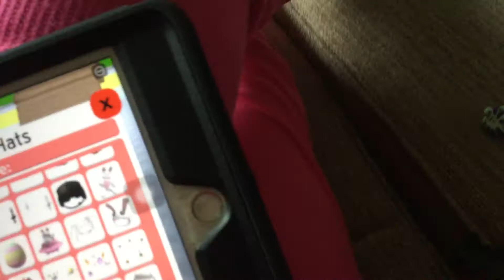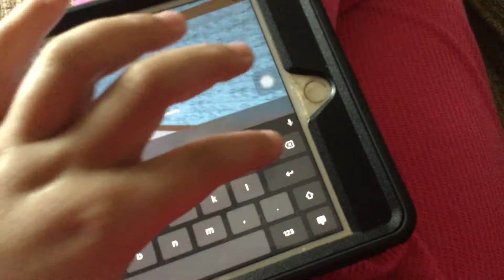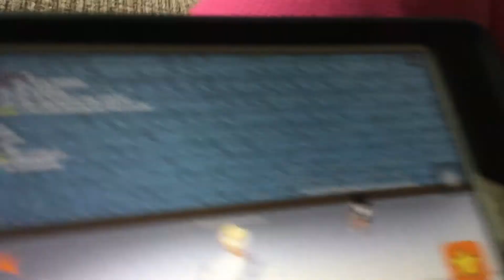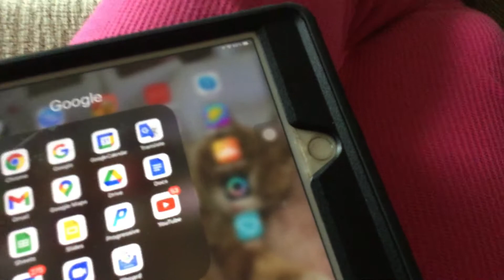I am in a wedding dress on adopt and raise on Roblox